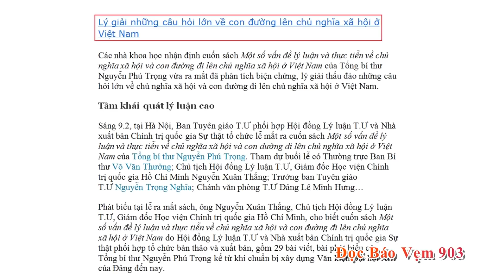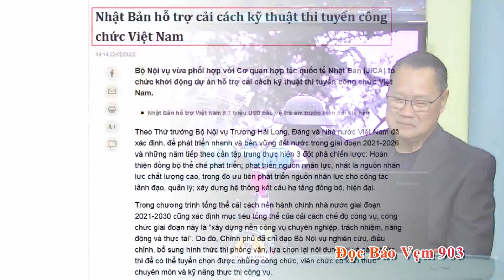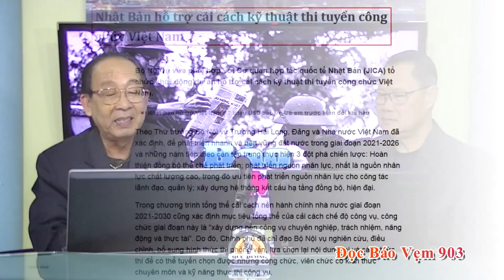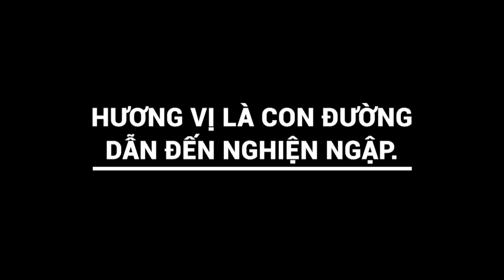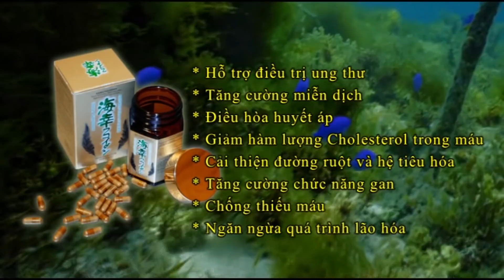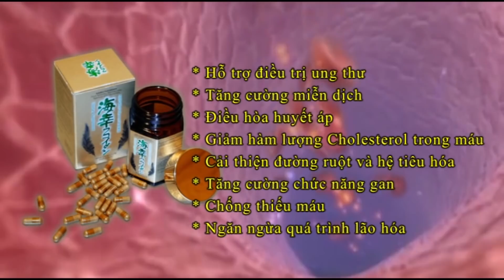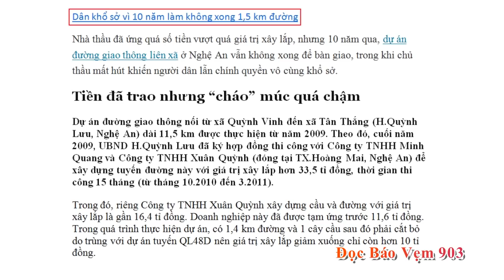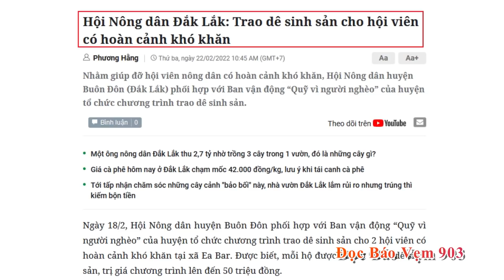Đọc Báo Vẹm 903